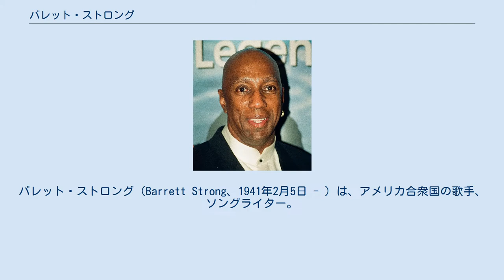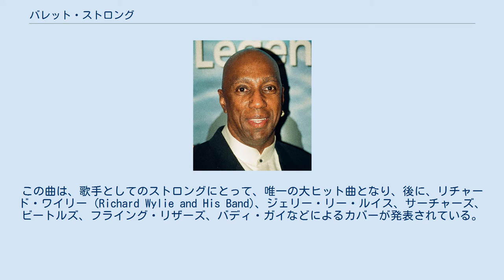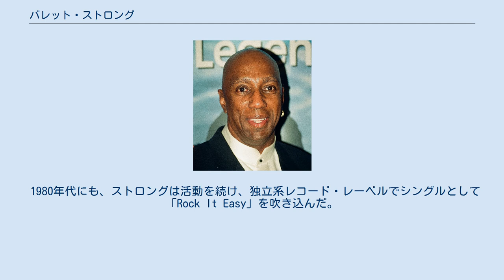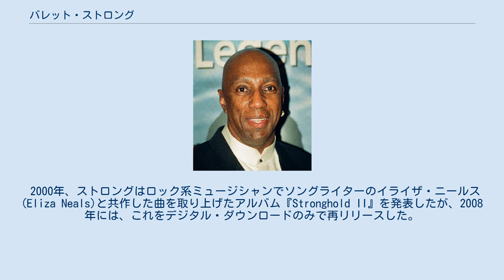バレット・ストロング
バレット・ストロング（Barrett Strong、1941年2月5日 - ）は、アメリカ合衆国の歌手、ソングライター。
ミシシッピ州ウェストポイントの生まれである。
モータウン・レーベル最初のヒットを放った歌手であるが、ソングライターとして、特に音楽プロデューサーのノーマン・ホイットフィールドとともに生み出した作品によって、広く知られている。
 デトロイトのソウル・グループ、ノーラン・ストロング&ザ・ディアブロス (Nolan Strong & the Diablos)のメンバー、ノーラン・ストロングとジミー・ストロングはいとこにあたる。
 ストロングは、ベリー・ゴーディが創業したモータウン・レコードと最初に契約したアーティストのひとりであり、1960年には、レーベルにとって最初のヒット・シングルとなった「マネー」をR&Bチャートの2位に送り込んだ。
この曲は当初、モータウンの前身にあたる「タムラ」レーベルからリリースされたが、ラジオでかかるようになるとアンナ・レコード (Anna Records)から出し直され、そちらがヒットすることになった。
この曲は、歌手としてのストロングにとって、唯一の大ヒット曲となり、後に、リチャード・ワイリー (Richard Wylie and His Band)、ジェリー・リー・ルイス、サーチャーズ、ビートルズ、フライング・リザーズ、バディ・ガイなどによるカバーが発表されている。
 1960年代半ば、ストロングは、作詞家としてモータウンのスタッフに加わり、プロデューサーのノーマン・ホイットフィールドとチームを組んだ。
ストロングとホイットフィールドは、モータウンの作品の中でも、最も成功し、また評価の高いソウルの楽曲を生み出した。
その中には、マーヴィン・ゲイとグラディス・ナイト&ザ・ピップスの「悲しいうわさ」、エドウィン・スターの「黒い戦争」、アンディスピューテッド・トゥルース (The Undisputed Truth)の「Smiling Faces Sometimes」、テンプテーションズによる「Cloud Nine」、「I Can't Get Next to You」、「Psychedelic Shack」、「Ball of Confusion (That's What the World Is Today)」、「Papa Was a Rollin' Stone」といった一連のサイケデリック・ソウル系の作品などが含まれている。
ストロングは、「Papa Was a Rollin' Stone」の共作者として、1973年のグラミー賞最優秀R&B賞を受賞した。
 モータウンが活動の拠点をミシガン州デトロイトからカリフォルニア州ロサンゼルスに移した後、ストロングはレーベルを離れ、歌手活動を再開した。
1972年には、エピックと契約したが、シングル盤を出したものの不発に終わった。
ストロングはさらに移籍し、1970年代半ばにはキャピトルから2枚のアルバムを出した。
 1980年代にも、ストロングは活動を続け、独立系レコード・レーベルでシングルとして「Rock It Easy」を吹き込んだ。
この時期に書いて、編曲した「You Can Depend on Me」という曲は、ザ・デルズ (The Dells)が1988年のアルバム『セカンド・タイム』で取り上げている。
2004年、ストロングは、ソングライターの殿堂入りを果たした。
 2000年、ストロングはロック系ミュージシャンでソングライターのイライザ・ニールス (Eliza Neals)と共作した曲を取り上げたアルバム『Stronghold II』を発表したが、2008年には、これをデジタル・ダウンロードのみで再リリースした。